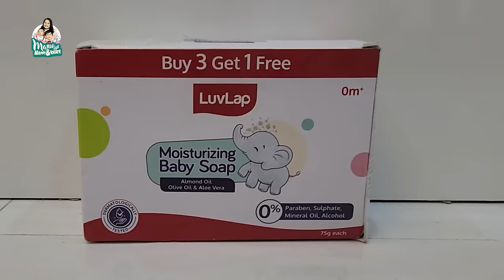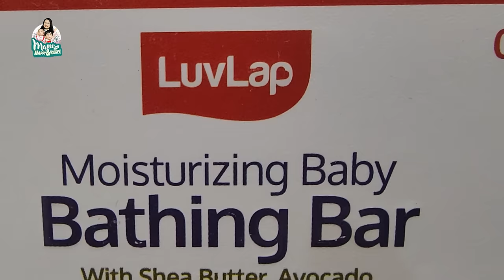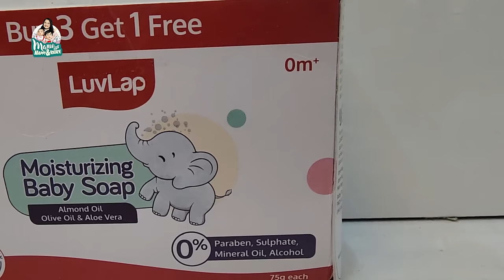ఈ Year మా holi చాలా Special || Holi Celebrations || @manuthohappyandrichy || Tamada Media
Welcome to Channel​ Manu తో Happy and Richy ! I'm A Fun Mom With Two Adorable Sons, Happy and Richy. As Parents And Actors, I Share Our Daily Adventures And Experiences With You. Vlogging From behind-the-scenes moments on set to fun family outings, shopping, food and fashion, occasions and celebrations, join us for a glimpse into our lives.

To Purchase Luvlap Baby Moisturizing Soap And Bathing Bar Click On The Links Given 👇